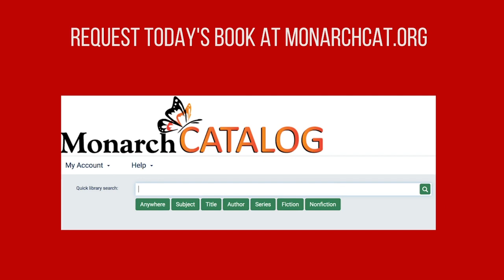Book of the Day - The Anthropocene Reviewed by John Green